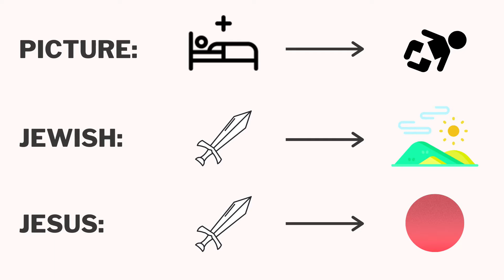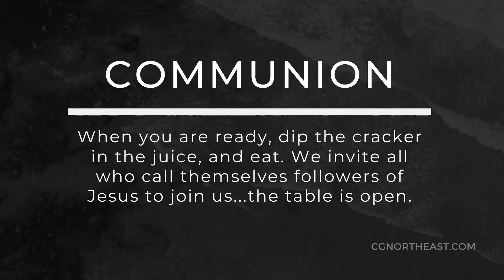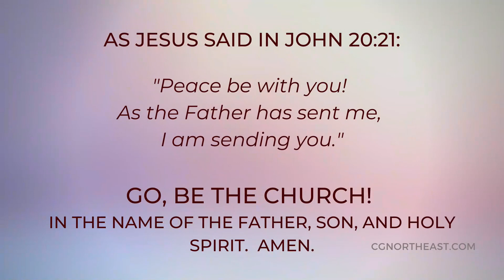Common Ground Christian Church - Revelation Week 3 - Gospel Story Renewal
Lead Pastor Erik preaches about the End Times and Book of Revelation (Revelations) as we finish out our Gospel Story Series.

God designed us to be partners in His Creation story.

The Gospel Story Series is a broad picture perspective of how every aspect of the Bible is a story about Jesus, from the Old Testament through New! We will deep dive into some of the more traditional stories giving them a new light and focus as we move through Creation, Rebellion, Promise, Redemption, Movement and Renewal! This season, our children, youth, and adult ministries are aligning their focus around some key GOSPEL principles.

We have a pdf, The Gospel Story Guide, which is not a Bible study but a companion to follow along with during the series.

If you would like to support CGNE financially you can give online through our website by clicking Text the dollar amount to 84321 to give using your mobile device.